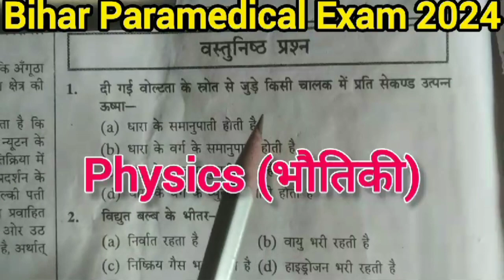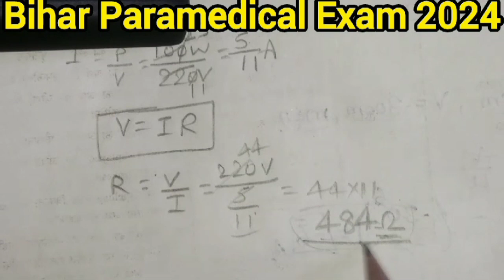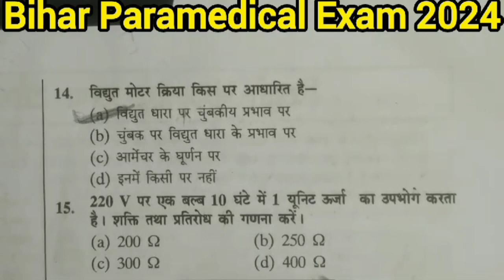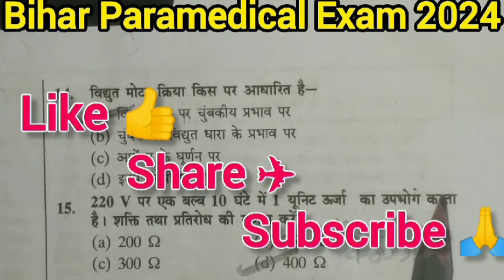Bihar Paramedical Exam 2024 | Physics (भौतिकी) Set -20, VVI objective questions जरूर देखें 👆